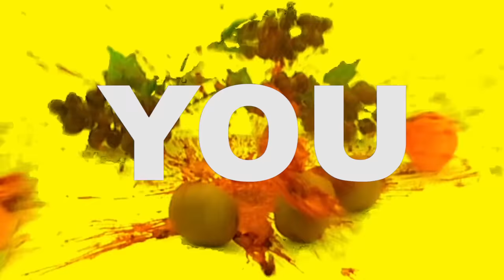JÄLKEENJÄÄVÄT – You Are Not Alone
Q-teatteri: JÄLKEENJÄÄVÄT
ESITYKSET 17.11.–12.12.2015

OHJAUS Jani Volanen
ROOLEISSA Lotta Kaihua, Tommi Korpela, Elena Leeve, Pirjo Lonka, Jussi Nikkilä ja Eero Ritala

KÄSIKIRJOITUS Työryhmä
VALO- ja VIDEOSUUNNITTELU, LAVASTUS Ville Seppänen, Annukka Pykäläinen ja Sakari Tervo
PUKUSUUNNITTELU Riitta Röpelinen
ÄÄNISUUNNITTELU Joonas Pirttilä